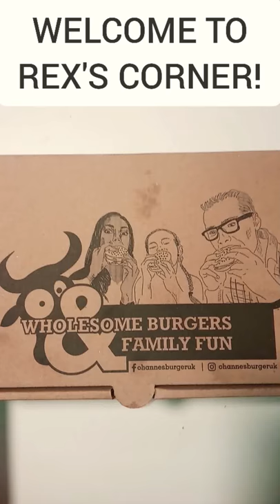REX'S CORNER - THE BIG LEBOWSKI CHEESEBURGER - YOU HAVE TO SEE THIS INCREDIBLY TASTY BURGER!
WELCOME TO REX'S CORNER!

I DID SAY I WAS GOING TO BE POSTING MORE CONTENT FOR ALL SUBSCRIBERS ESPECIALLY THOSE WHO DON'T NECESSARILY LIKE CALL OF DUTY, WRESTLING, SPORTS OR ENTERTAINMENT!

THIS IS A COMBINATION OF MY INSPIRATIONAL VIDEOS & SONG LYRICS ALONG WITH MY REX'S CORNER SERIES BECAUSE OF REQUESTS!

AN INTERACTIVE VIDEO ON MY CHANNEL!

WOULD YOU EAT THIS?

 PLEASE FEEL FREE TO CONTACT ME ON HERE OR ON MY TWITTER @ If you would like to support my channel please subscribe here, add me on twitter and direct message me here: